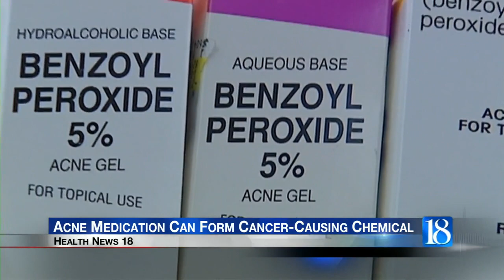Health News 18: Acne Medication Can Form Cancer-Causing Chemical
According to the report, Benzene can form at unacceptably high levels in benzoyl peroxide products.